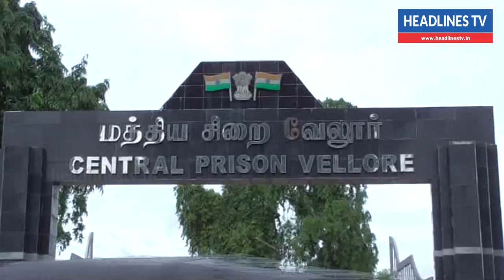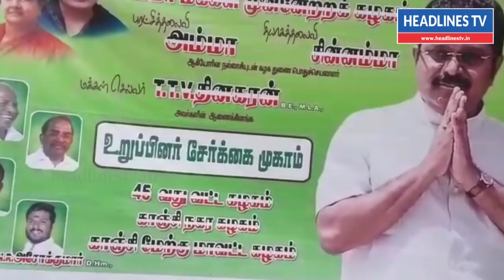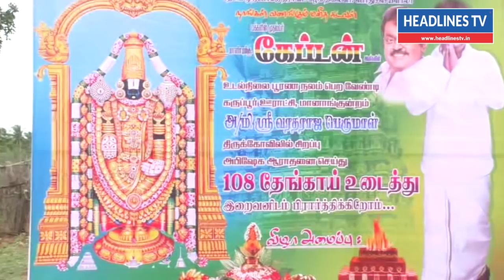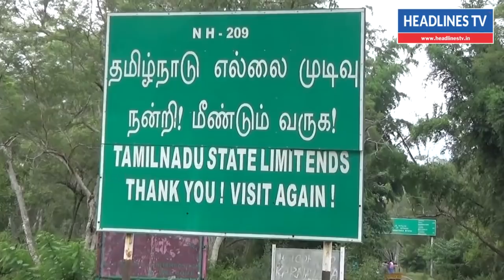பவானிசாகர் அணை 3327 கனஅடியாக உயர்ந்ததால் விவசாயிகள் மகிழ்ச்சி